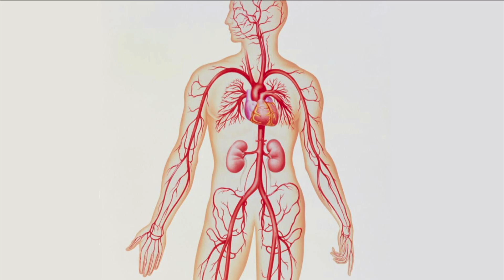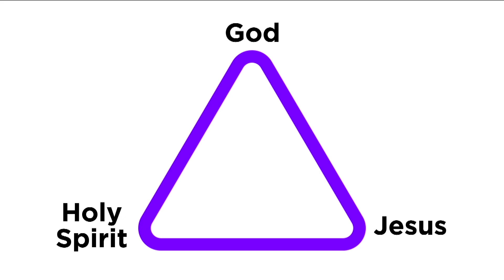Great God, Great Love | Mark Bagwell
You are loved by a great, indescribably good God. There is absolutely nothing you can do to separate you from the love of God. God's greatness is directly tied to the greatness of His love for you. Listen as our founding Pastor Mark Bagwell shares with us a special message about the God's greatness and His great love.